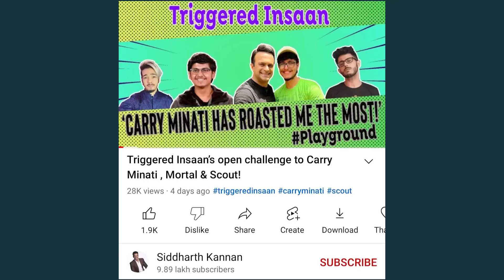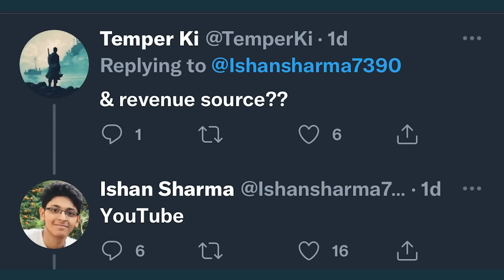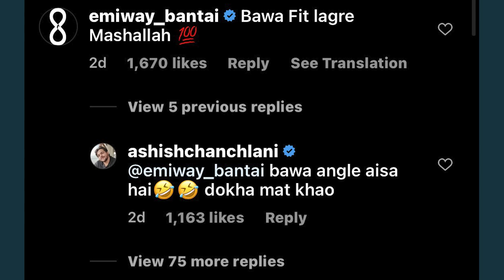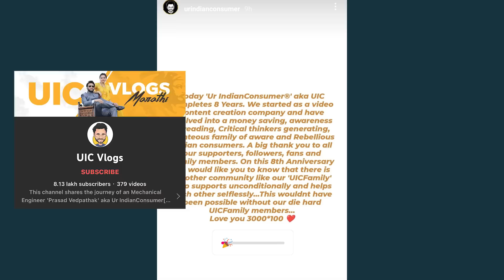YouTuber ROAST CarryMinati!- REACTS On Triggered Insaan, Ashish Chanchlani Reply to Emiway Bantai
News Credit-
Anup Dhakal

Mentioned Videos/Links-